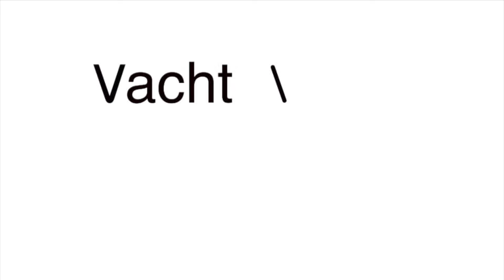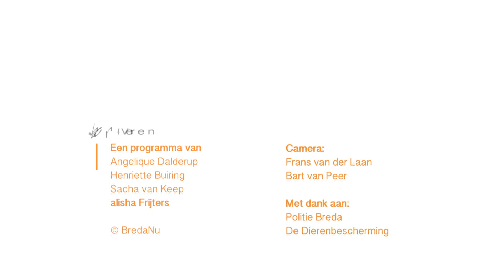Vacht en Veren aflevering 15: de dierenpolitie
In de regio Brabant zijn er zes agenten die worden ingezet voor dierenpolitie. We kijken mee met inspecteur Eduard Opperman van de landelijke inspectie dienst van De Dierenbescherming. De VVD opperde dat de dierenpolitie zou moeten worden afgeschaft, maar Frank Dales, directeur van de Landelijke Dierenbescherming denkt daar duidelijk anders over.